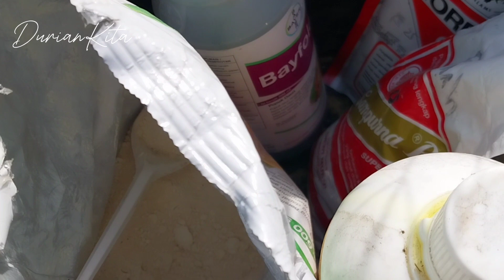Kembali rimbun setelah pruning